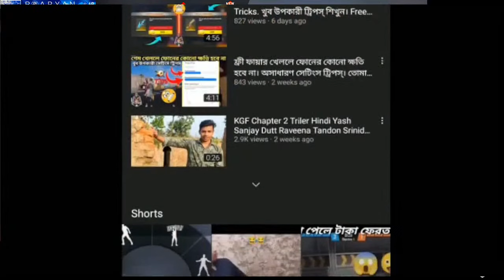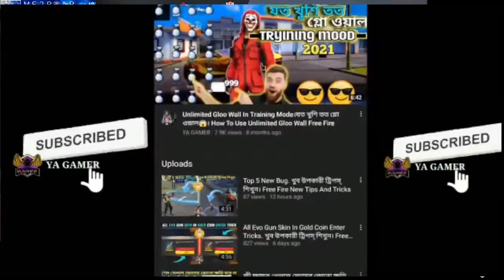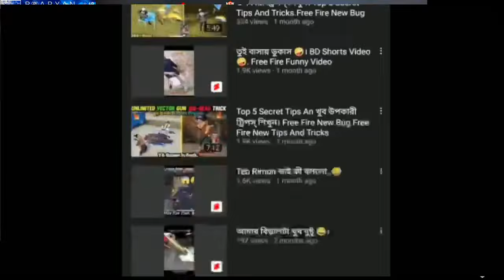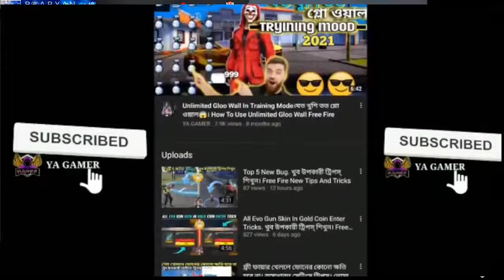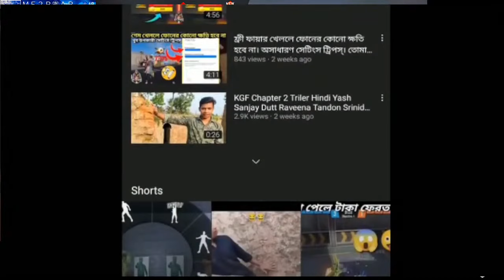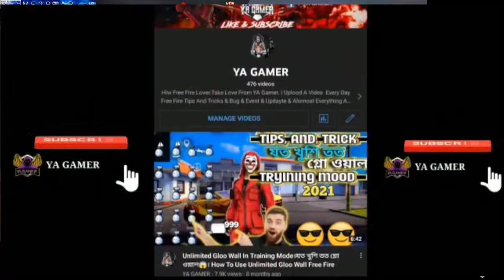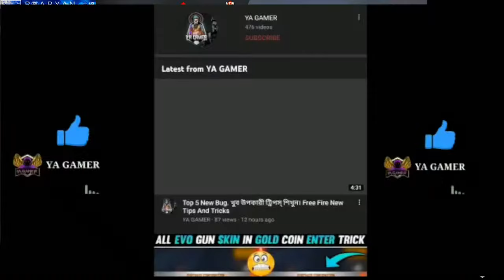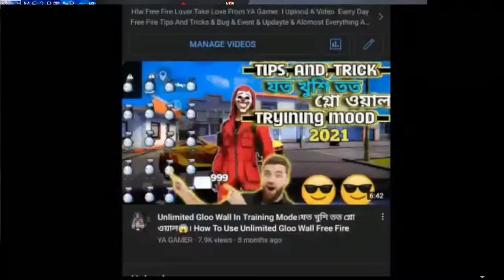احنا نحب ما نمتلكه الحياة الجميلة